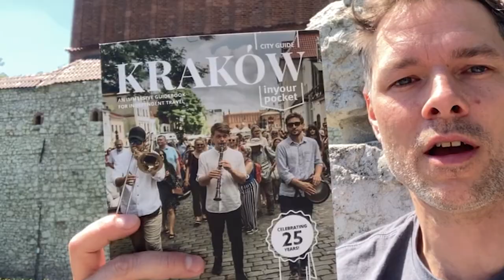OUT NOW! 125th edition of Kraków In Your Pocket City Guide 2024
Editor Garrett introduces the landmark 125 edition of our Kraków City Guide, full of fascinating walking tours, yummy street food, summer hangout spots and more, freshly updated for the high season! 😎